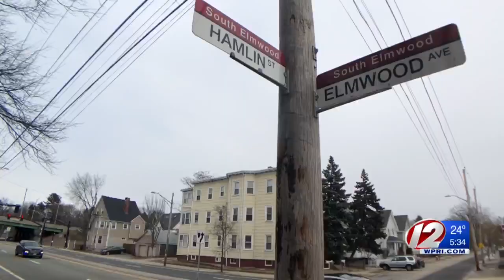DUI Suspect Faces Judge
Christopher Paolissi is accused of driving drunk and hitting 44 parked vehicles in Providence on Tuesday.